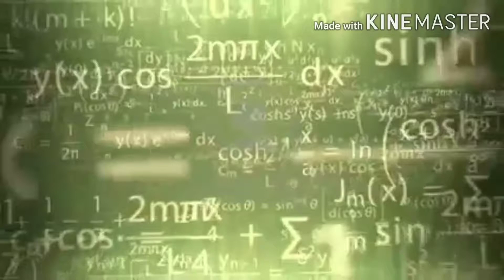MY FIRST RANKED MATCH (VICTORY) BOOYAH. (FREEFIRE)